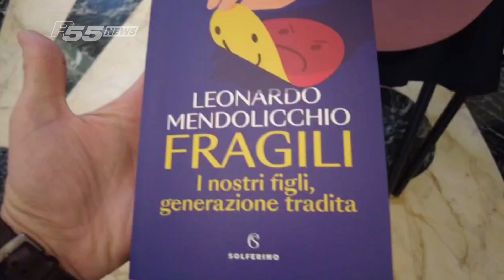Varese - Libro di Mendolicchio esplora le nuove fragilità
"Fragilità è, nello stesso tempo, una parola che spaventa e che attira interesse: perché nelle difficoltà che si celano in ogni forma di fragilità esiste anche l'opportunità di costruire legami più saldi e comunità più solide e più unite". Così Leonardo Mendolicchio, psichiatra, presenta il suo nuovo libro "Fragili", dedicato ai giovani e alle tante trappole di una generazione molto più isolata, assediata e vulnerabile rispetto a quelle precedenti. Nell'incontro organizzato a Palazzo Estense da "Varese in Salute", introdotto da Guido Bonoldi, il medico e scrittore si sofferma sulla responsabilità degli adulti in un percorso di "ricucitura intergenerazionale e sociale" non più rimandabile.